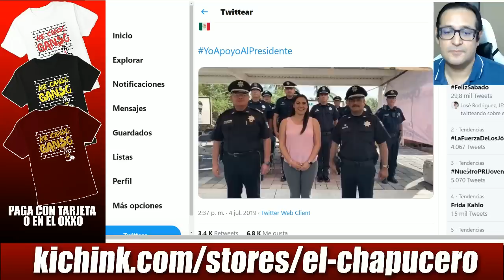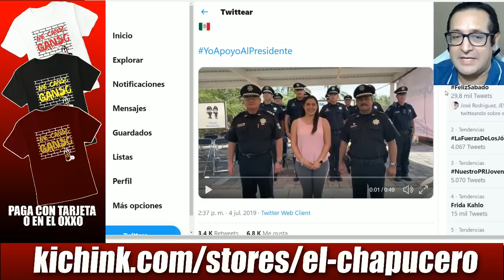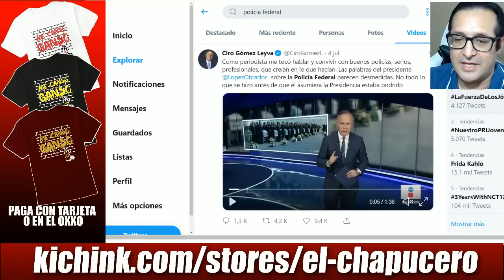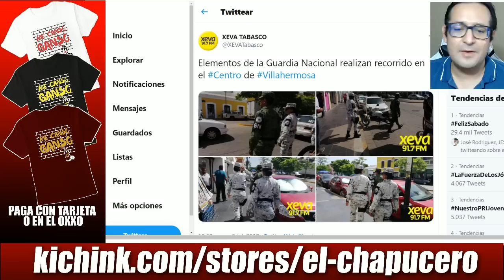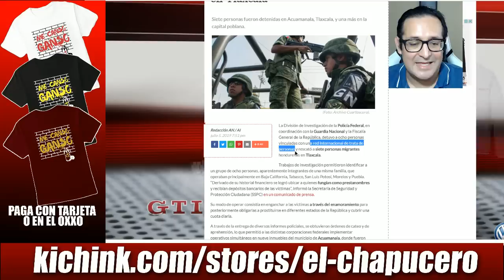Policías federales en todo el país respaldan a AMLO. Calderón queda en ridículo